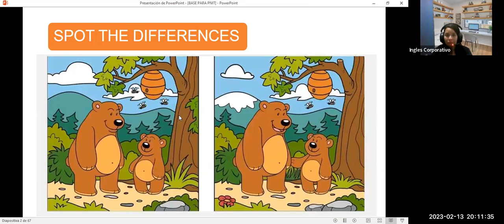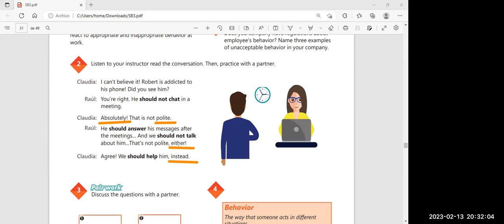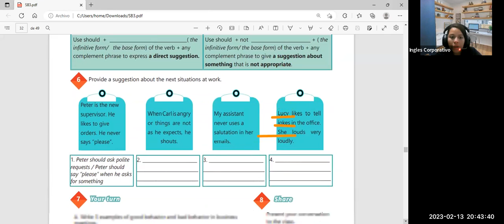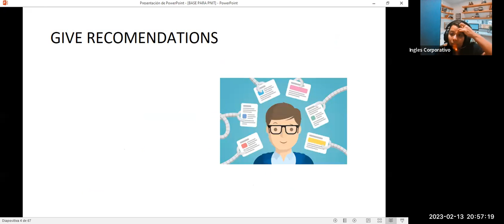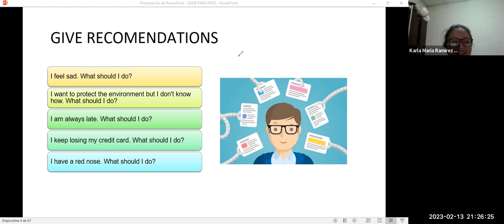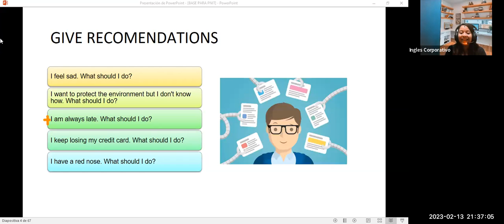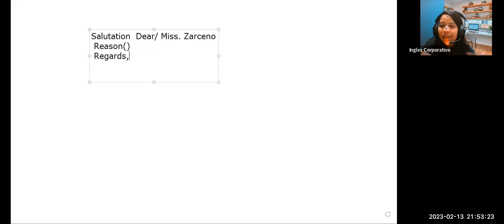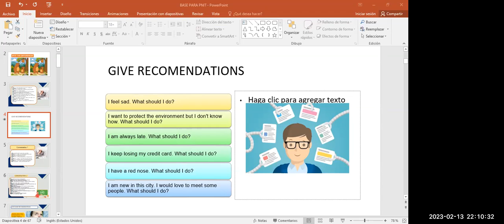Session 13-13-02-23--29750-8048-0010/2023-ZARCENO-Steps to write a formal email.